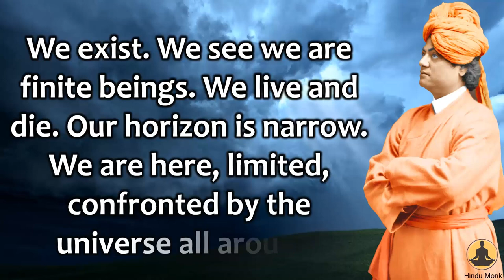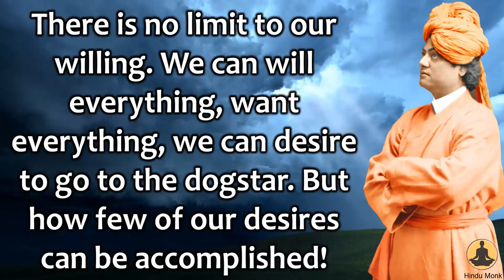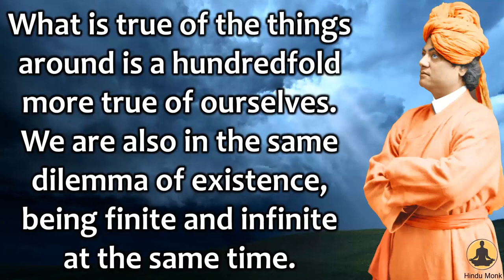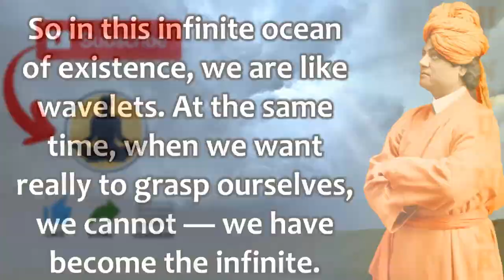Swami Vivekananda asserts We Are Infinite By Practical Logic